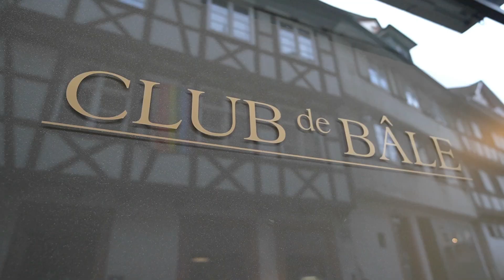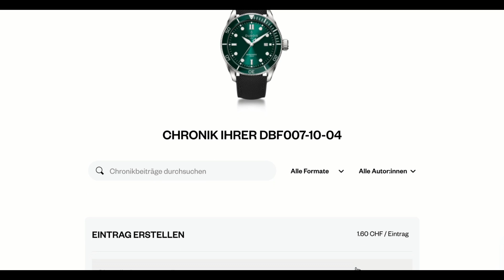World's first watch of DuBois et fils with digital diary sold at auction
Urs Siegenthaler, professional football player, tapped hard on the keys during 2022 World Cup: he recorded all of his impressions on matches, his personal analyses, and his thoughts and pictures for this watch. For DuBois et fils, he wrote a very personal diary and stored all his impressions and analyses in the DBF007-10 with the limited edition number 04 . Only the special few who own this watch will receive access to this unique diary.

In order to celebrate the end of the auction, we met on February 16th, 2023 at the Club de Bâle in Basel. The last bids were made shortly before the end.

The piece of jewelry on Urs Siegenthaler's wrist was auctioned off that evening by a watch enthusiast and football fan. The new owner of the DBF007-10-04 will also receive access to Urs Siegenthaler's exclusive World Cup diary. Only the owner of this watch can read the digital chronicles with the entries. The end of the auction thus marks the beginning of a new chapter.